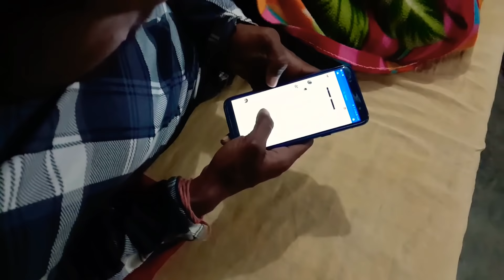PUBG ke Side Effect | Pubg Addicted | Winner Winner Chicken Dinner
Presenting to you a video relatable to all PUBG PLAYERS!
And let us know which was your favourite scene and dialogue
Hope You Are Going To Like This Video